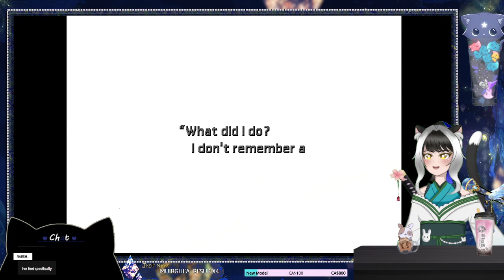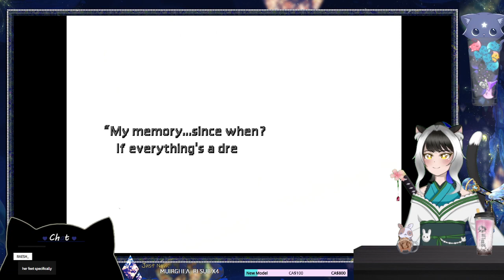FF7 Stream Part 7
You can catch me live every
Monday: 4pm Eastern Time
Wednesday: 4pm Eastern Time
Thursday: 4pm Eastern Time -Sometime Off
Friday: 7pm Eastern Time
Saturday: 7pm Eastern Time

Schedule sometime change.